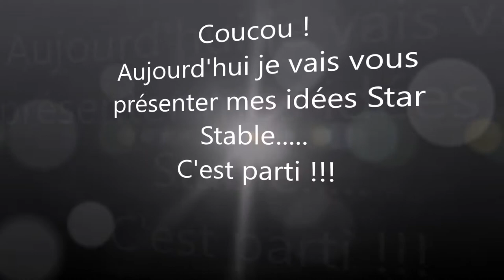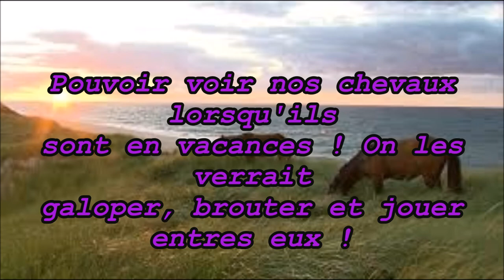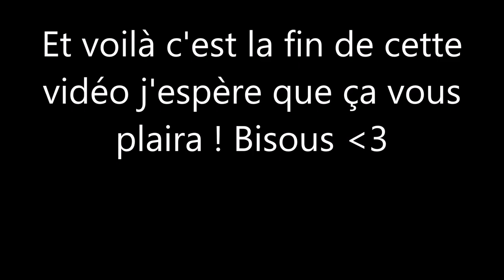SSO Mes idées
Dérooooooooooooooooooooooooule mon poulain avant que je ne te croque !

La vidéo :
Heyo ! Voici mes idées SSO, j'ai pris du plaisir à faire cette vidéo et les montages photos ! J'espère que la vidéo vous plaira !
Un peu plus sur moi :
J'ai un âge que je ne dirais pas et j'habite en France. Je possède mon propre poney et un cheval. Je suis passionnée du modélisme équin et du monde animal. J'ai mon galop 3.

Mes animaux :

Payette : Payette est née au mois de Juin en 2004 et a donc 12ans. Elle est bai au yeux marrons et elle est têtue, déteste les coups de talons et adorent les friandises.

Luffy : Luffy est né le 1 Décembre 2015 et a donc 8mois. C'est un Chihuahua Toy : c'est à dire qu'il est plus petit qu'un Chihuahua normal. Il est marron et blanc aux yeux verts-marron. Il adore jouer et manger. Son nom vient du célèbre manga ""One Piece"".

Jaïna :
Jaïna est la mère de Luffy et est née le 14 Juin 2014. Nous l'avons eu à Truffaut où ma mère a eu un coup de cœur sur la belle chienne. Cette belle Chihuahua aux yeux marrons est beige, noir et blanche. Elle est plutôt calme mais lorsque qu'elle est réveillée c'est une vrai furie au point qu'un jour elle s'est pris le poteau de l'étant à linge x')

Gromitt : Labrador chocolat né en 2005 est très fou. Nous l'avons eu quand il avait environ 8 ans (je crois je ne me souviens plus). Avant, quand il était petit il vivait sur plus de 5 hectares et courait après des moutons. Il est donc habitué aux grands espaces. Ses petits yeux marrons sont si mignons...

Kitty : Pogona Viticeps de 4 ans il lui manque une main et une patte mais ça ne l'empêche pas de courir partout dans son terrarium !

Polly : Une chatte noire aux yeux jaunes luisant dans le noir... Polly chasse très bien. Elle est née en 2008 donc elle a 8ans.

Fripouille : est un chat tigrée tricolore (noir marron et blanc) aux yeux verts (émeraude) et elle a 12 ans. Elle joue avec des ficelles et ne s'attaque qu'à des proies lentes ou faciles à attraper.

Cachou : Cachou est un petit bouc de 3 mois que nous avons eu le 16 Juillet. Il est né en Avril et avait très peur de l'homme ( il s'en allait) mais en une seule journée il a compris que l'homme était son ami (du moins, presque tout les hommes). Il est blanc avec des taches marrons bordées de noirs. Il a les yeux verts-jaunes.

Play : Son nom complet Play The Field, c'est un réformé des courses de 4 ans et une victoire (félicitez-le mon bébé) au prix de Bellêmes à Deauville. Il est alezan avec une balzane et il est très fin mon pépère. Il a les yeux marrons.

Lila : Lila est un lapin nain angora blanc ou yeux bleus. Elle vit en cage mais dès que possible elle sort dans la maison et court partout. Son aliment favori est le pissenlit, elle en raffole !

Mia : Mia, chaton, kawaii. Pardon. Mia est une petite persan de même pas 1 an grise blanche et beige aux yeux verts. Elle fait beaucoup de bêtises et ne supportent pas être seule.

Et après j'ai des poules mais je pense qu'on s'en fout un peu x')

Mon logiciel de montage :
C'est Movie Maker. Il est facile et rapide pour faire des montages et il est GRATUIT !

Et mon blog ? Voilà un petit lien mon poulain